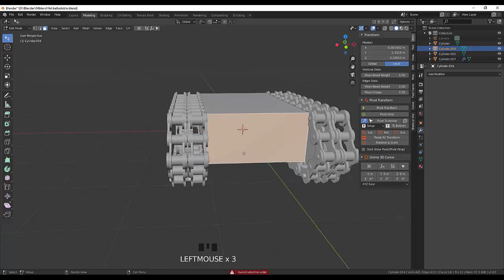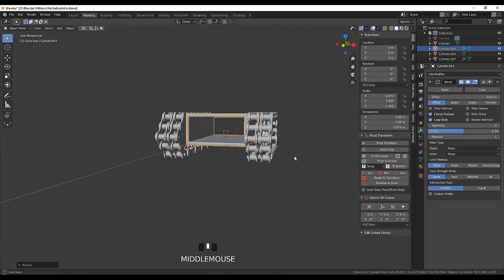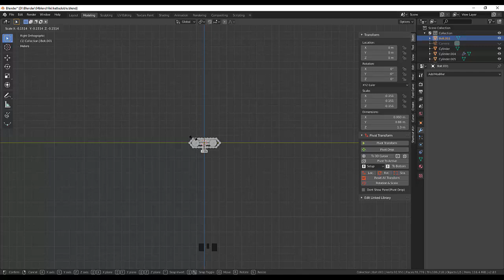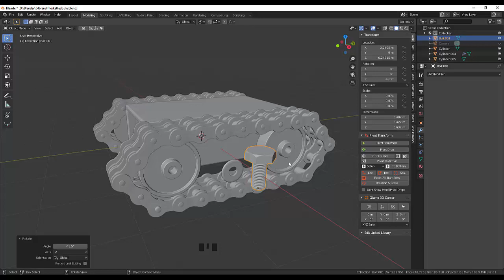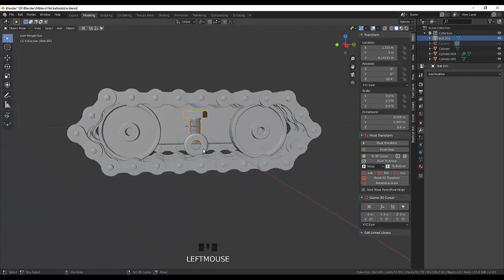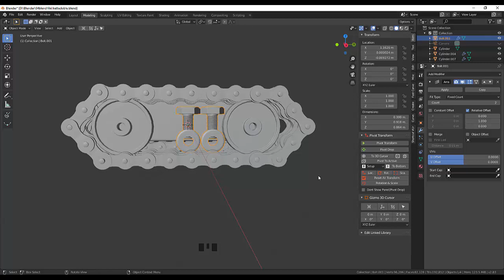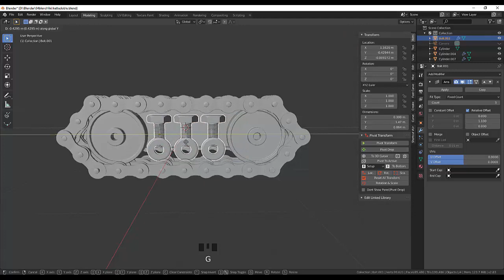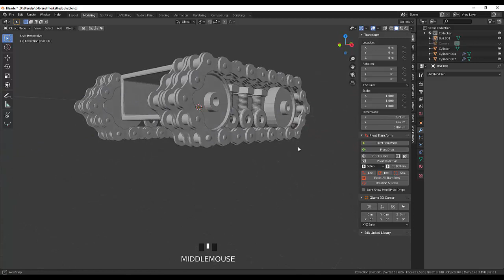50. Blender Hard Surface Трактор (Часть3 )